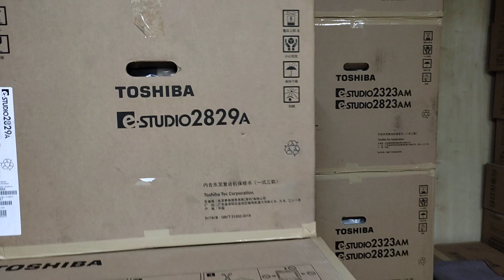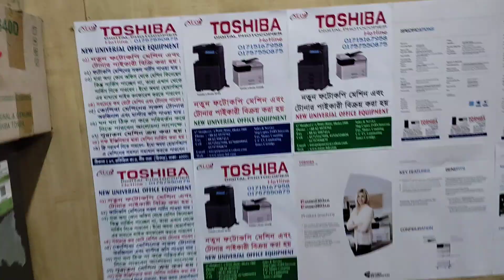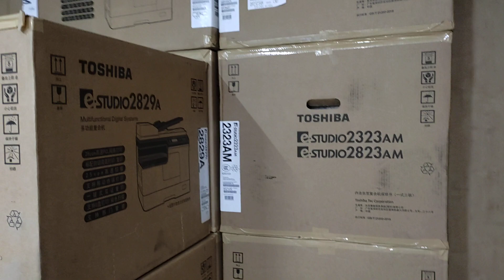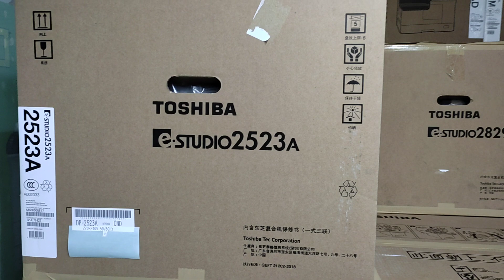Toshiba photocopy machine price in Bangladesh New universal office equipment wholesale 01757550875